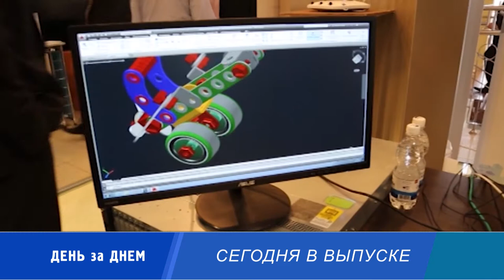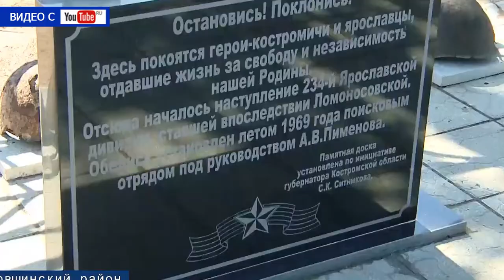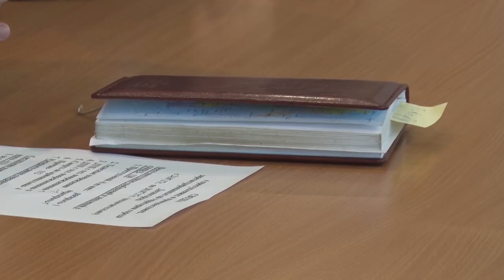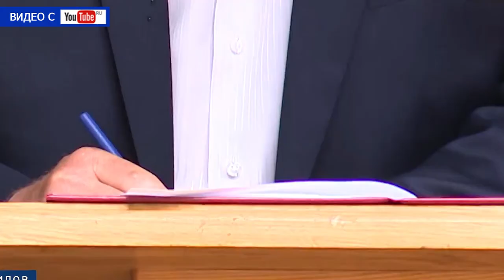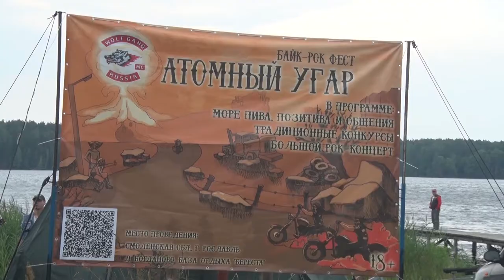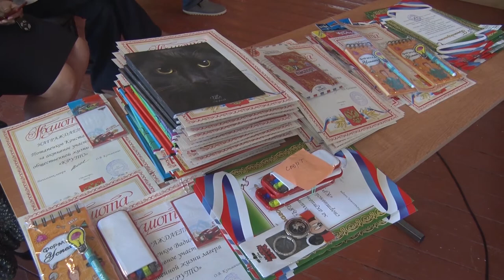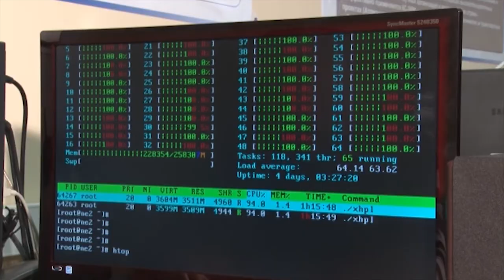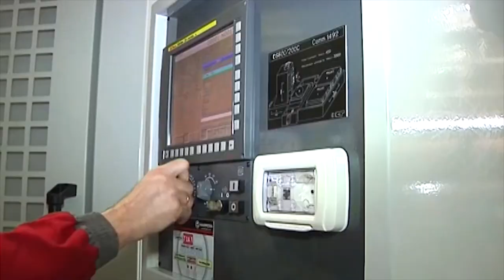Десна-ТВ: День за днём от 02.08.2017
В выпуске:
1. Еженедельное совещание у главы администрации.
2. Байк-рок фестиваль на Смоленской земле.
3. Закрытие лагеря для старшеклассников «КРУТО».
4. Новости Росатома: создание территорий опережающего развития в ЗАТО.